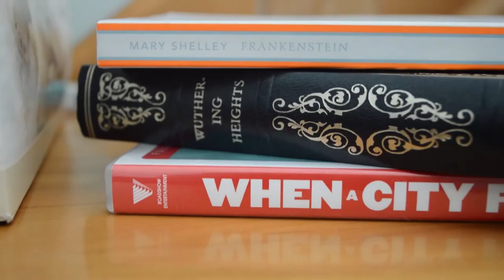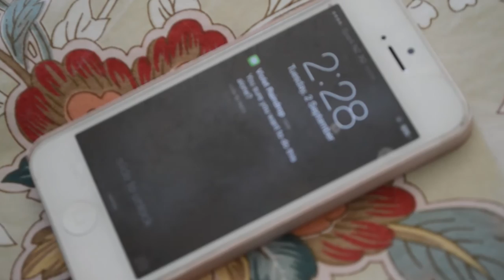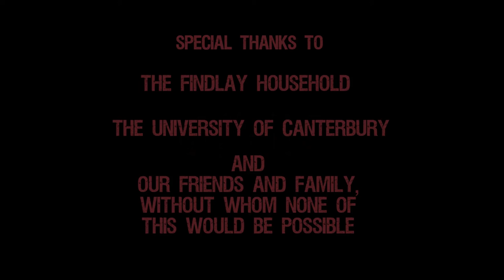Hannah | A Metahumans Short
In this official Metahumans prequel, Hannah Ross begins unraveling a conspiracy that is far greater than she could have ever imagined.

Directed, Written and Produced by: Ciaran Findlay and Graeden Meek
Original Background Score by: Cameron Hoy
Starring: Cassidy Sykes, Jordan Mayes, with Loren Findlay and Scott Boyle

A CG Entertainment film.

Edited and filmed by Graeden Meek